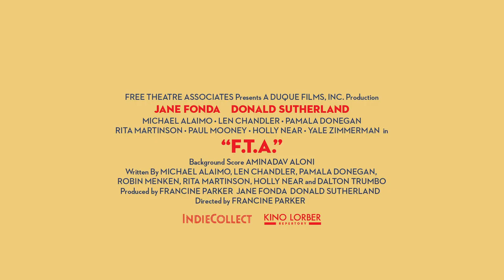F.T.A. – Jane Fonda and Donald Sutherland – Official Re-Release Trailer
In theaters and virtual cinemas March 5, 2021!

In 1971, at the height of the Vietnam War, Jane Fonda and Donald Sutherland toured an anti-war comedy show across Southeast Asia. Despite being highly controversial, it was a huge success among stationed soldiers. New 4K restoration by IndieCollect.